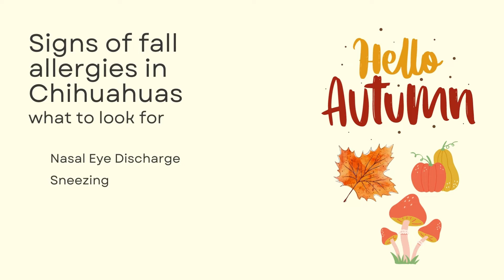FALL DANGERS FOR YOUR CHIHUAHUA AND HOW TO KEEP THEM SAFE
*Watch for these fall safety dangers for your Chihuahua. How to keep your Chihuahua safe from these fall/autumn dangers. Fall has some unique dangers and hazards for your Chihuahua. Don't let any of these happen to your Chihuahua!

There is no additional charge to you, and some may save you money! Thank you for supporting ChiChis And Me Chihuahua Reality and chichisandme.com, so I can continue to provide you with free content each week!

BISSELL MULTI-CLEAN PET ALLERGENS VACCUMN: